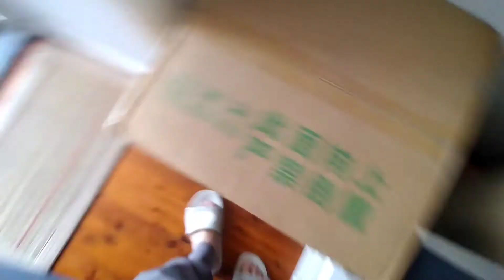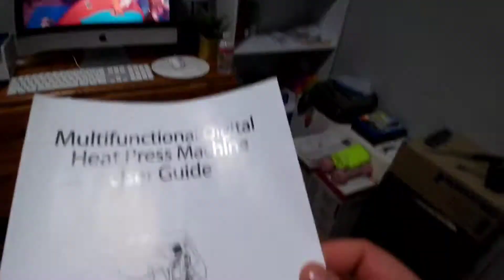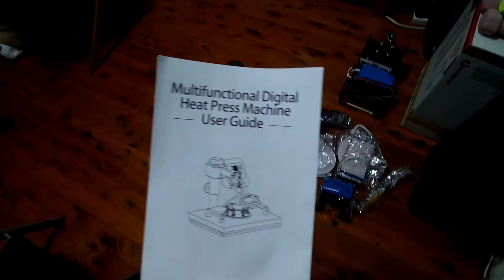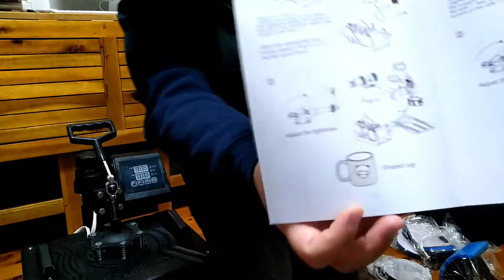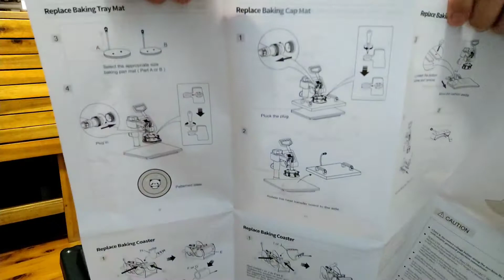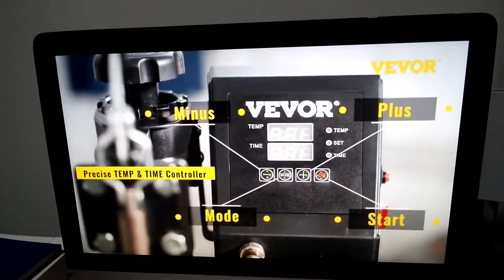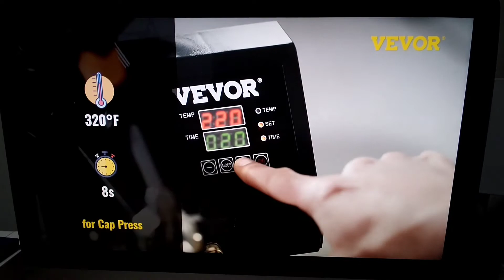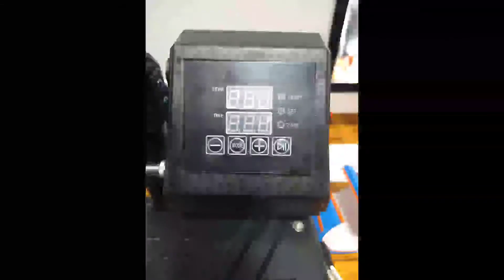Unboxing my Vevor 6 in 1 Hear Press Machine Transfer Combo Sublimation DIY T-Shirt 15"x15"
Hey yow guys! oh yeah! samahan nyo along buksan itong bago kong baby as my additional income for this Pandemic while we are still in lockdown here in Sydney. Be safe everyone! Enjoy!